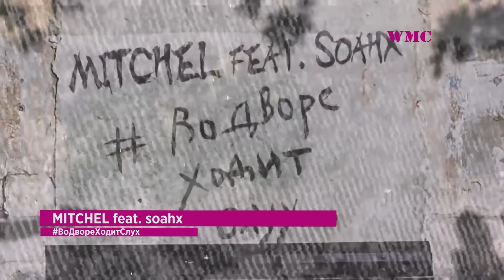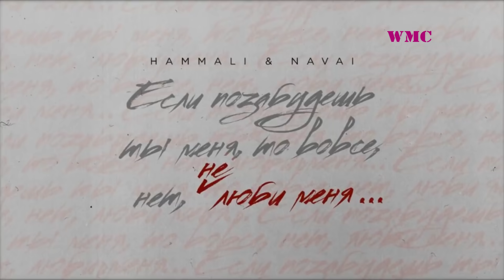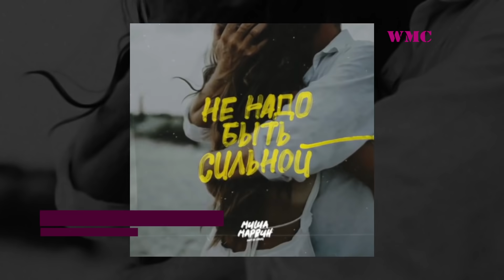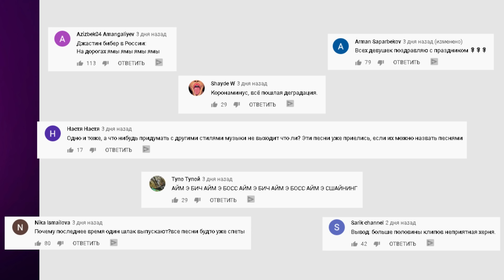ТОП 100 ПЕСЕН ВКОНТАКТЕ | ИХ ИЩУТ ВСЕ | VK | ВК - 11 Марта 2020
📌Ставь 👍 и 🔔

А прямо сейчас на ваших мониторах и мониторчиках ТОП 100 от Вконтакте, иными словами VK CHART СОТОЧКА!)) Просим любить и жаловать!)) Всем добра!)) Погнали!!

Оптимизация (не читать): world music charts, world, music, charts, топ 50 вконтакте, vk chart, топ 50, vk, лучшая музыка вконтакте, топ 50 лучших песен вконтакте, топ 50 вконтакте 2019, лучшие песни вконтакте 2019, чарт вконтакте, вк, лучшие песни вк, топ 50 вк, песни вк, 50 лучших песен 2019, топ 50 лучших песен 2019, музыка вк, музыка вконтакте, вконтакте, в контакте, эти песни ищут все, ищут все, их ищут все, лучшие песни 2019, топ 50 песен, музыка, песни, лучшие, чарт, world music charts, топ 100 вконтакте, топ 100, топ 100 лучших песен вконтакте, топ 100 вконтакте 2019, топ 100 вк, 100 лучших песен 2019, топ 100 лучших песен 2019, топ 100 песен, эти песни ищут все, песни 2019, эти треки ищут все, 100 самых лучших песен 2019 года, 100 лучших песен, топ 100 лучших песен, треки 2019, самые лучшие песни, самые лучшие песни 2019, муз тренды, музыкальные тренды, музыкальные тренды 2019, эти песни ищут все 2019, топ 100 песен вк, топ 100 песен вконтакте, песни 2019 года, попробуй не подпевать челлендж, попробуй не подпевать, не подпевать, попробуй не подпевать челлендж, попробуй не, челлендж, попробуй не подпевать челленж, попробуй не подпевать 2019, не подпевай челлендж, музтренды, не пой челлендж, самые крутые песни, лучшая музыка 2019, лучшие песни, челленж, топ 100 песен 2019, 100 песен 2019 года, шазам топ, шазам 2019, шазам лучшие песни,  хиты, клубняк, музыкальный чат, музыка русская, онлайн радио, russian radio, стрим чат, топ 50 песен itunes, топ музыка декабря 2019, лучшая музыка 2020, top hits, топ 50 itunes, зарубежные песни хиты, лучшая музыка 2019, декабрь2019, лучшая музыка декабрь 2019, музыка 2020, слушать песни, новые песни, лучшие песни, песни бесплатно, слушать музыку онлайн, mix 2019, слушающий музыку, лучшая музыка, новинки музыки 2019, слушать, popular songs, pop music, классная музыка, djeric, star music, выпускной, 2018, - выпускной (медлячок), баста, 9 класс, лучший клип, 2018 кандидаты, шок!, до слез ржал!!!, трамп и путин камеди, путин на голосе, путин фильм оливера стоуна, трамп, двойники, трампа, фальшивая история, славяне, юджин, ютуб, face, pharaoh, юлия пушман, юрий дудь, linkin park, ютубер, оследние новости россии и мира, политика, экономика, бизнес, курсы валют, культура, технологии, спорт, интервью, специальные репортажи, потому что я влюблен remix, потому что я влюблён, потому что влюблен, чеченская лезгинка, потому что я влюблен 2019, лезгинка, madina madina, ali osmanov, чеченская лезгинка 2019, лезгинка 2019, chechen dance 2019, парен танцует новая хит песня лезгинка 2019, парен танцует новая хит песня 2019, чеченская песня, чеченская музыка, chechen music 2019, лезгинка 2020, егор крид, голубые глаза, крид, егор крид клип, не идеальный мужчина, (не)идеальный мужчина, неидеальный мужчина, премьера клипа 2020, клип 2020, новые клипы, премьера клипа, егор крид песни, голубые глаза клип, егор крид фильм 2020, неидеальный мужчина крид, премьера, kreed, егор крид новый клип, голубые глаза егор крид, music video, егор крид голубые глаза, клип голубые глаза, egor kreed, клип, крид голубые глаза, 2020 музыка, музыка, музыка 2020, новинки музыка 2020, хиты 2020, крутая музыка, музыка в машину, крутая музыка в машину, музыка в машину 2020, слушать музыка в машину, музыка в машину басами, клубная музыка, музыка в машину бесплатно, в машину, музыка басы, музыка в машину скачать, басс, новинки музыки в машину, музыка бас 2020, музыка бас, песни в машину, бас в машину, клубная музыка бас, качает бас, челлендж, попробуй не подпевать челлендж, попробуй не подпевать, не подпевать, челлендж заткнись, не подпевай, новый челлендж, новая серия, челлендж испытание, новые серии, challenge, попробуй не подпевать challenge, видео для детей, try not to sing along challenge, не пой челлендж, if you sing you lose, try not to challenge, try not to sing, челендж, попробуй, вики шоу, viki show, для девочек, попробуй не подпевать, лучшие хиты, самые популярные песни 2018, популярные песни 2018, популярные песни, челлендж, песни блогеров, назойливые песни 2018 года, лучшие хиты 2018, хиты 2018, лучшие песни, лучшие песни 2018, пісні 2018 популярні, музыка, музыка 2018, самые популярные песни, песни, песни 2018, треки 2018, лучшие новинки, не подпевай челлендж, попробуй не зачитать, лучшие рэп песни, самые крутые песни, gts, рэп, новинки, тик ток песни, tik tok video, tiktok memes, tik tok meme compilation, tiktok, the best musically, dance, girls, russia, kwai, шок, вайны, tik tok, тик ток, tok tik, квай, like, лайк, девушки, красивые девушки, music, song, musical.ly, мюзикл, musical, танцы, уроки танцев, песенки, плей лист, исполнители, музыканты, russian girls, русские, русские девушки, россия